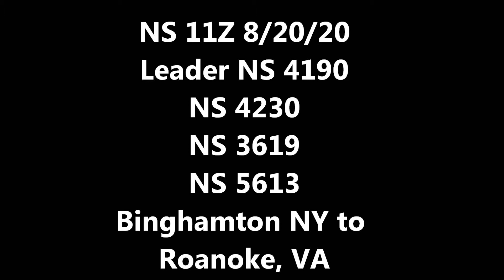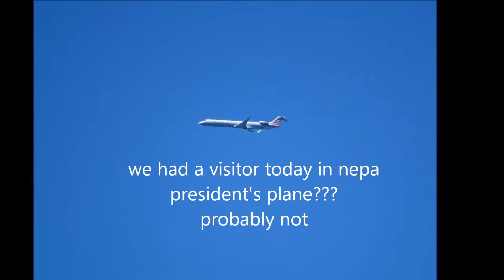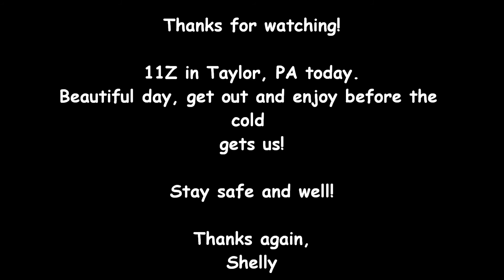11Z 8/20/20 Leader 4190 Taylor, PA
11Z Binghamton, NY to Roanoke, VA
4190 - AC44C6M - nee NS GE Dash-9-44cw 9000
4230 - AC44C6M - nee NS GE Dash-9-44cw 8995
3619 - ET44AC
5613 -  GP38-2  - nee NS/SOU GP 38AC 2827